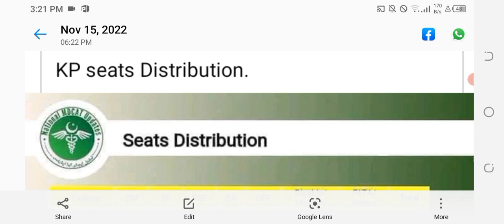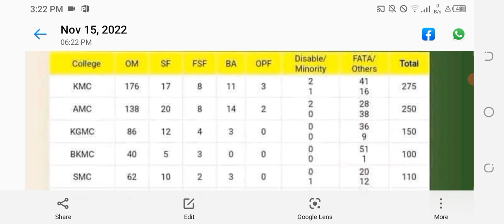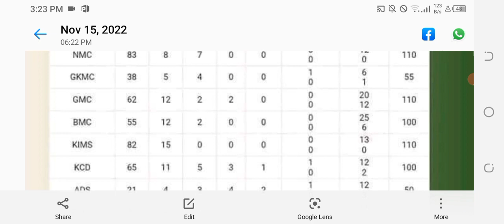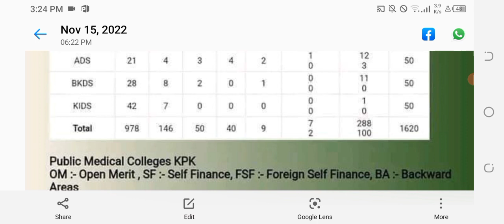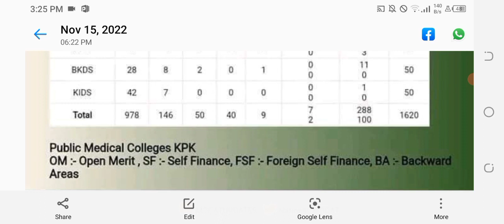seats distribution in kpk medical collegesllseats distribution in kpk dental colleges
is video may pakistan medical research council k latest updates record keeye gaye hain jo os council nay mdcat 2022 k baray may apnay website par jari kar deeye hain.

number of mbbs and bds seats in kpk govt medical colleges